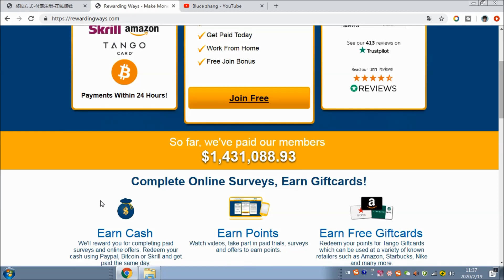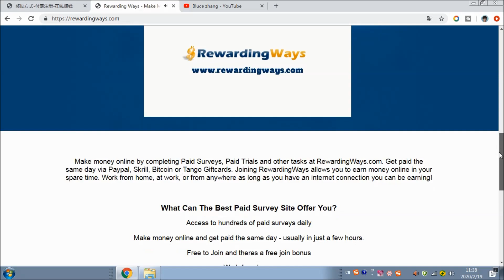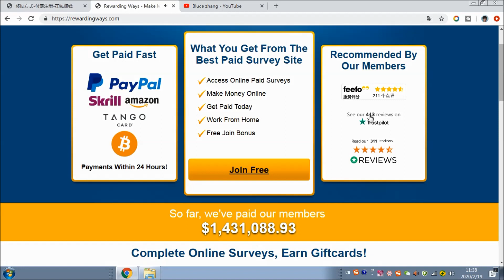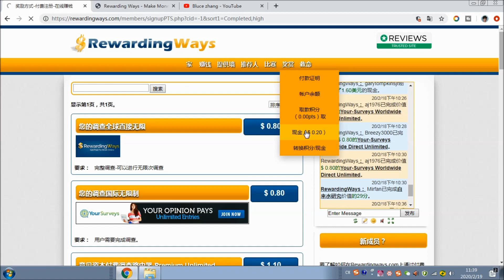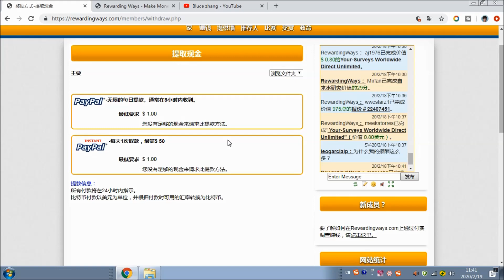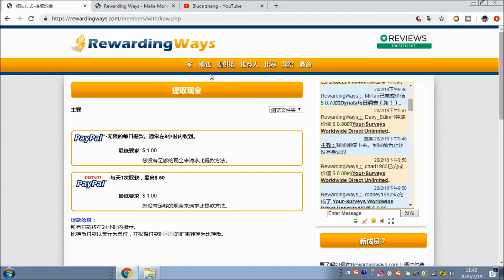海外网赚：日赚$10全球无障碍调查平台，做完任务当天结算，VX群学员亲测项目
今天介绍的这个网赚调查平台是WX群学员无私分享出来的，日付调查平台！全球无障碍站点，1美金起付！
起付标准：$1
平台优点：查子多，任务简单！
推荐指数：5星